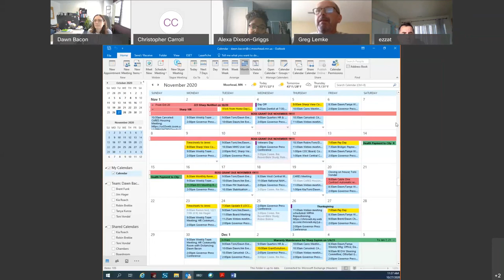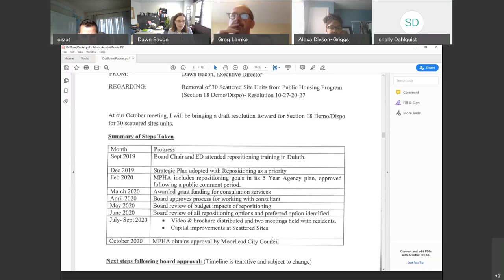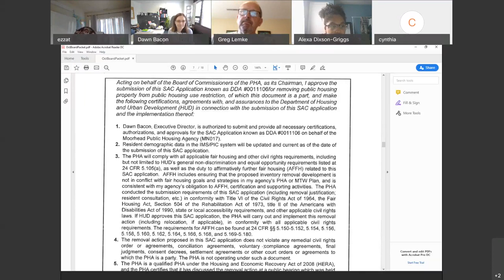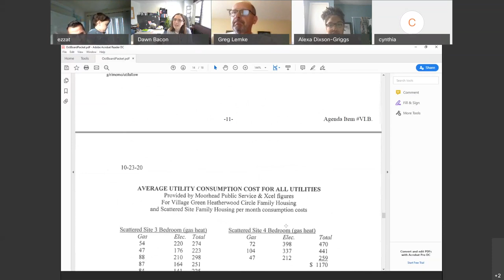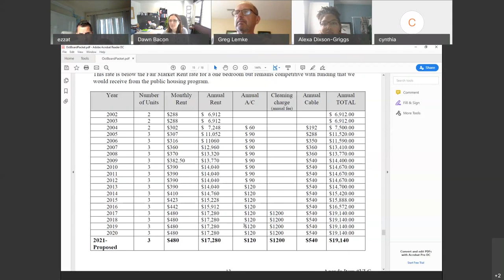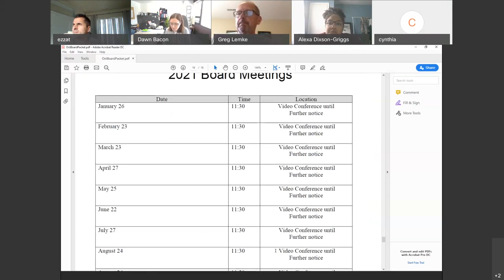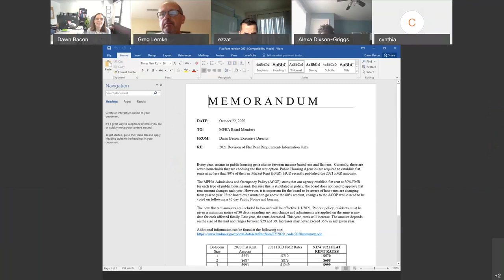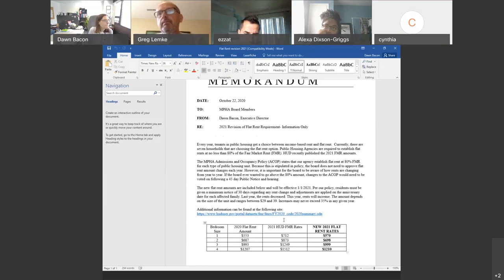Moorhead Public Housing Board Meeting - October 27, 2020